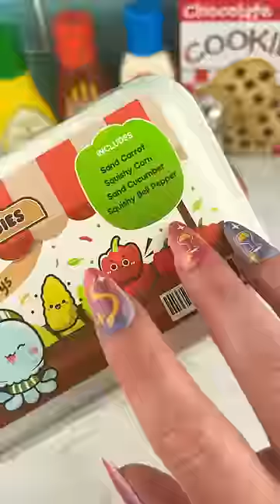Lunch Lady Packing School Lunch with Fidget Food Satisfying Video ASMR! fidgets asmr 🌽🥪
Lunch Lady Packs Up this Tray with some YUMMY School Lunch Food Themed Fidget Toys that Look, FEEL and SMELL even better than REAL FOOD!